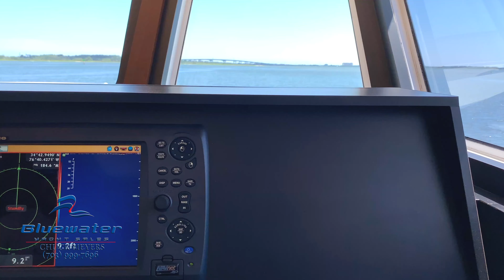60 Custom Power Cat "KerryD"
"Kerry D" is a custom built fiberglass power cat affectionately known as "The Beast". Built in the Pacific Northwest by the well regarded Platypus Marine Boatyard, she features a length of 60 feet and a beam of just over 27 feet. Her design affords the flexibility to run long range (ex. North Carolina to Bermuda) without refueling but still having the ability to cruise at 17 knots and top out at 20 knots when time is essential. Her low hour Cummins QSC8.3 engines provide reliability, performance and efficiency. With three generous staterooms (all with private heads) including an on deck master, upper and lower salons, well equipped pilothouse and massive amounts of deck area including a day head, "Kerry D" is a special craft that is dialed in and ready for adventure!